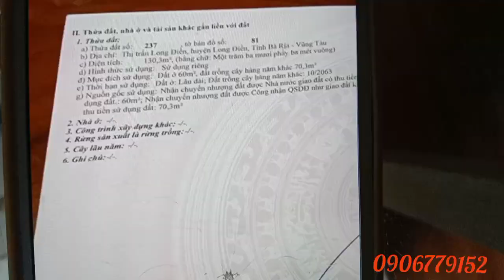lô đất cực đẹp nằm ngay giữa TT Long điền BRVT ạ. tổng DT ngang 5x26. 60tc giá chỉ 1ty650 nhé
anh chị quan tâm lô đất chủ gửi LH Em nhé tọa lạc tại TT Long điền BRVT. gần tất cả các tiện ích như trường học chợ và ủy ban vvv. tổng DT ngang 5 m dài 26m. có sẵn 60 thổ cư giá chỉ 1ty650 LH 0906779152 dắt xem đất gặp chủ làm việc nhé.